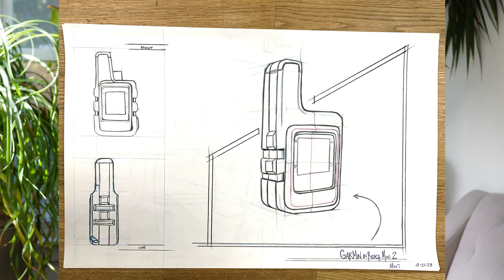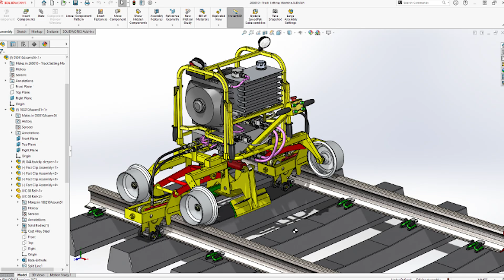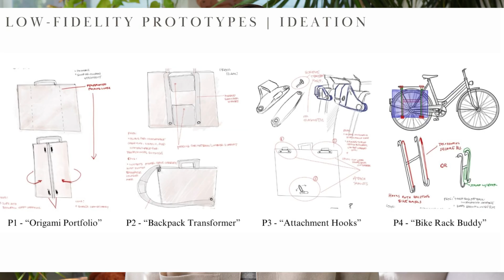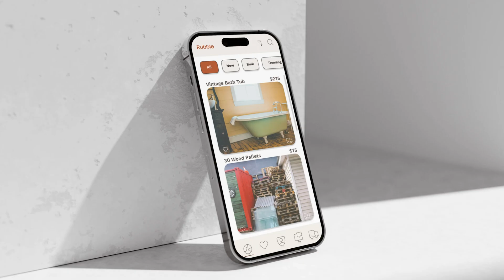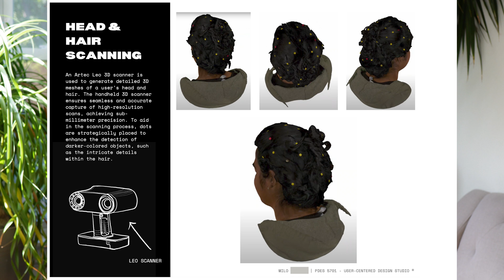Master of Science in PRODUCT DESIGN Program | First Year In Review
If you're considering a graduate program in product design you may find this video insightful. I go over all the courses I took, do some show and tell of the projects I worked on, and do a little look ahead at my future in product design.

Hello, 👋 I'm Milo Tash. I'm a Minnesotan crafter, adventurer, gardener, and gear enthusiast. I make videos that take me outdoors. I can talk your ear off about high-caliber gear/tools/equipment that go outside the binary.

iPad Pro
Apple Pencil
GoPro HERO10